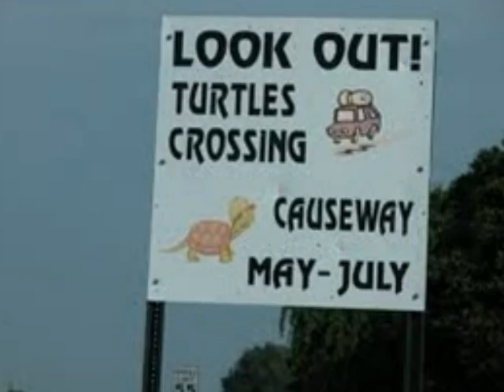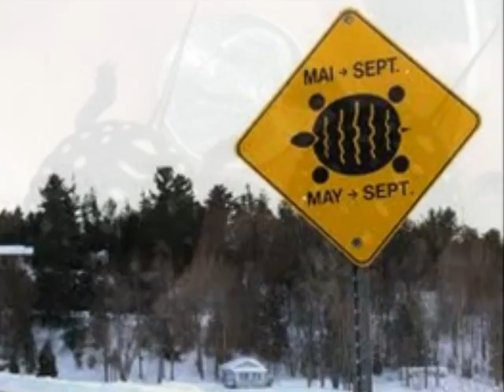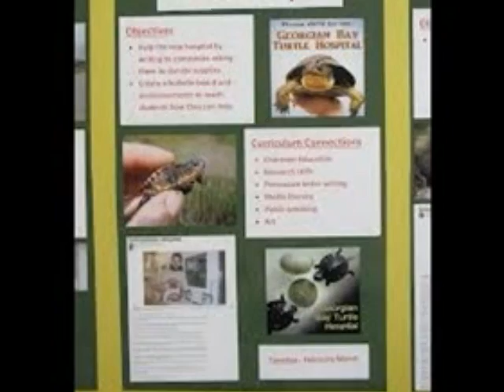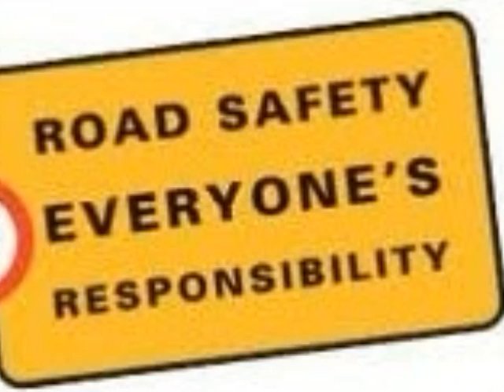TURTLE ROAD SAFETY AWARENESS !!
A short vid. to help make more people aware of how important it is to take the time & HELP turtles on our roads. So many are at risk & once they are gone, THATS IT !!!